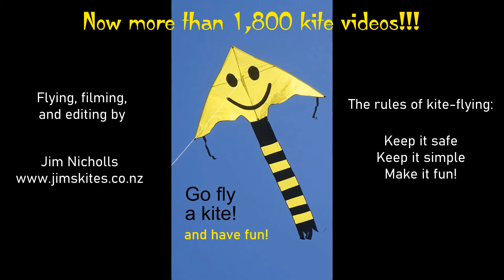Parafoil kites & spinners - short fly on a breezy day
My 1,857th kite video.  With just a very short time available today, I still wanted to get a kite or two into the air, and adding a few spinners to the line always provides more interest.